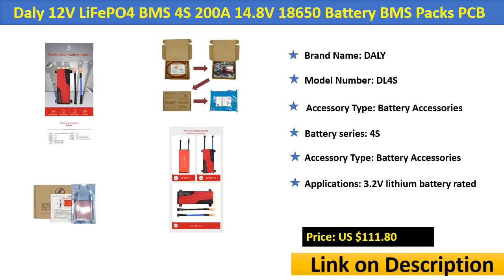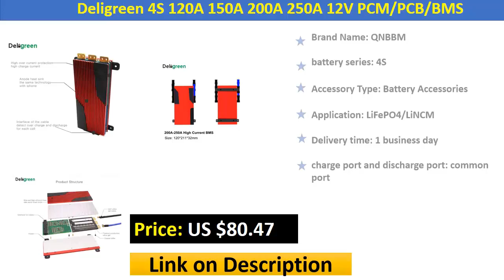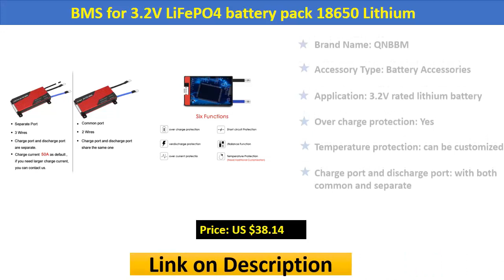Top 5 Best 12V LiFePO4 BMS 4S 80A100A Battery Protection Board 2020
01. Deligreen BMS 4S 12V 80A 100A 120A 200A PCB BMS for 3.2V LiFePO4 battery pack 18650 Lithium Battery Pack

02. Daly 3.2V LiFePo4 8S 24V 80A 100A 200A 18650 LFP PCM battery protection board BMS with balanced lithium battery module

03. Deligreen 4S 120A 150A 200A 250A 12V PCM/PCB/BMS for 3.2V LiFePO4 LiNCM battery pack Li ion Battery Pack with balance function

04. Daly 12V LiFePO4 BMS 4S 80A/100A Battery Protection Board 18650 Charger PCB BMS For Drill Motor 16.8V standard/Enhance/Balance

05. Daly 12V LiFePO4 BMS 4S 200A 14.8V 18650 Battery BMS Packs PCB Protection Board Balance Integrated Circuits

First Shop 4 u